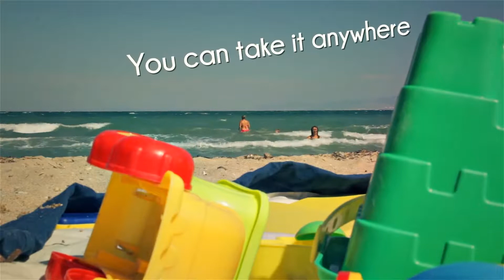Play & Go - Alfombra de juegos y bolsa para guardar juguetes, en CuCuToys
Con estos sacos de almacenaje Play & Go el tener la habitación hecha un desastre es cosa del pasado. Puedes usarlos como mantita de juegos, y como sacos de almacenaje para recogerlo todo cuando se termine de jugar.

Diseños divertidos y variados para que se adapte a tu gusto y decoración.

¿Por qué nos gusta?

Está hecha con tela de saco duradera, y tiene 3 años de garantía.
Se recoge en un momento, y es muy decorativa.
Se acabó el perder las fichas pequeñas y los accesorios de tus muñecos y muñecas.
Puedes usarla como un puff, si la rellenas con todos los peluches.